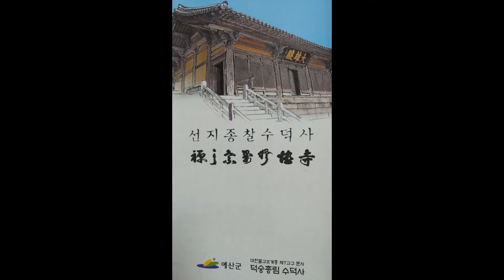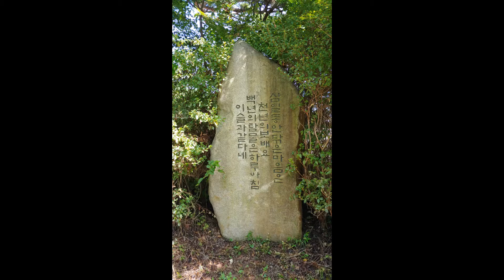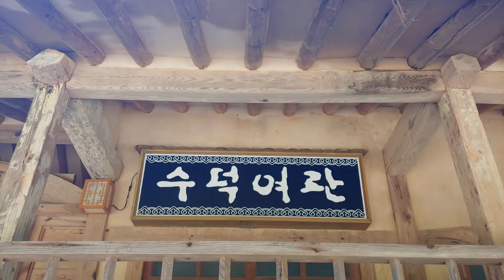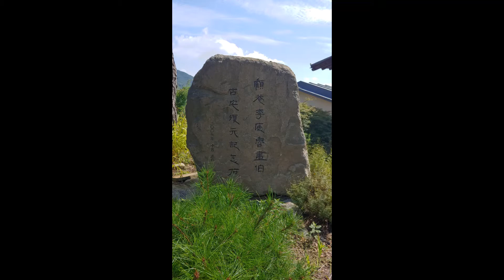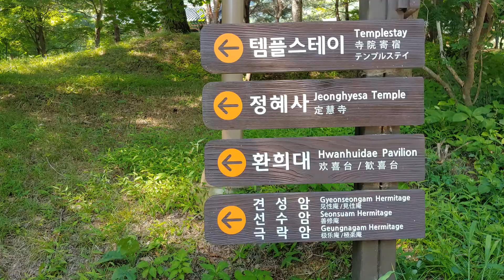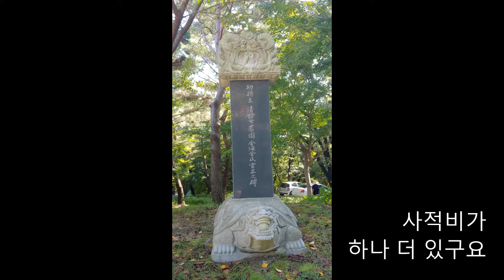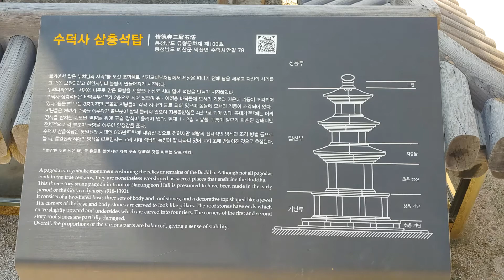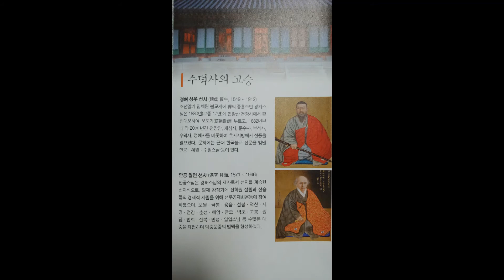예산 수덕사 선미술관 수덕여관 환희대 210829 Sudeoksa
예산 수덕사 선미술관 수덕여관 환희대 템플스테이 암각화 이응로 고암 나혜석 대웅전 덕숭산 걷기 슬로 랜선여행 힐링 Yesan Sudeoksa Seonmisulgwan Art Gallery#Sudeok inn#Hwanhuidae Pavilion#Templestay#Rock Arts#Yi Eung-No#Goam#Na Hyei-Suk#Daeungjeon Hall#Deoksungsan mountain#Walk tour#Relax#Slow#Virtual tour#Chungcheongnam-do#Korea#roadlee#roadlee&로드리